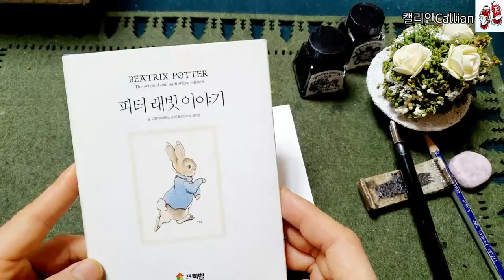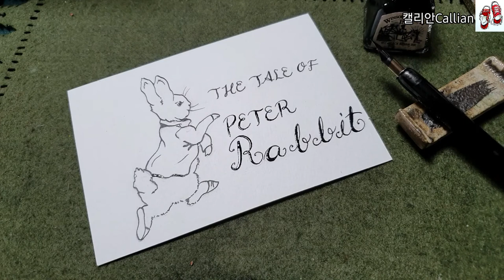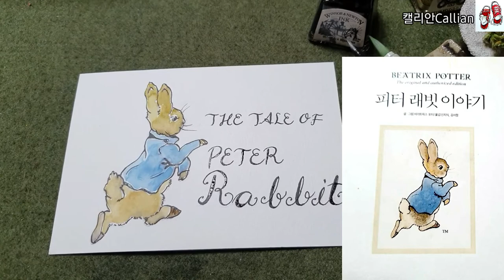[1일1영문 캘리그라피] R🐰토끼그리기 handwriting_Copperplate / 캘리안Callian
Ink:
WINSOR & NEWTON_Color-black

캔손지 300g
딥펜